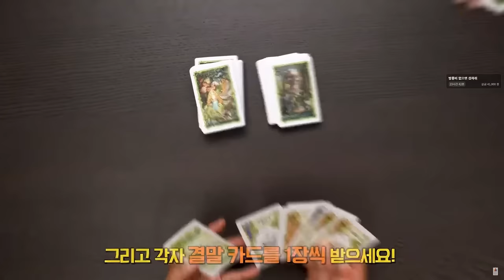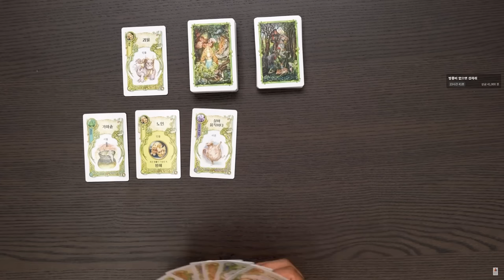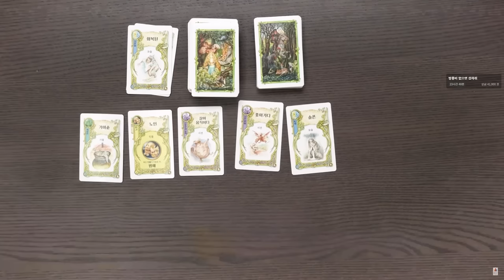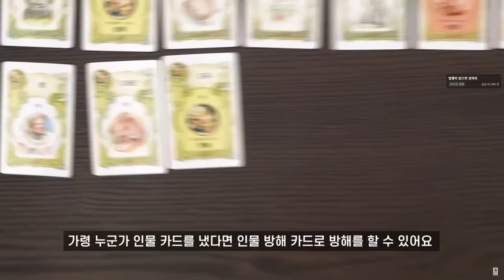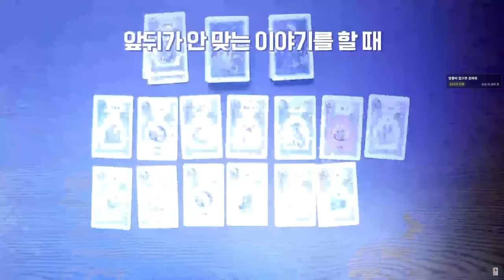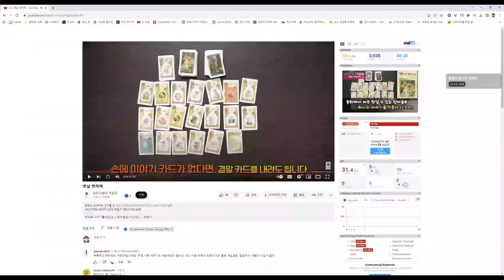동화를 내 맘대로 각색할 수 있는 이상한 보드게임 (옛날 옛적에)